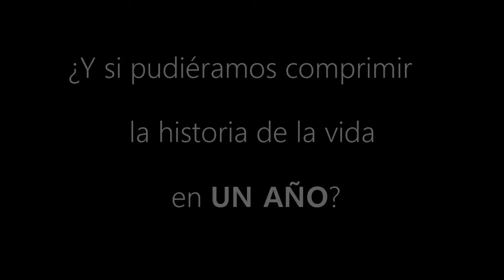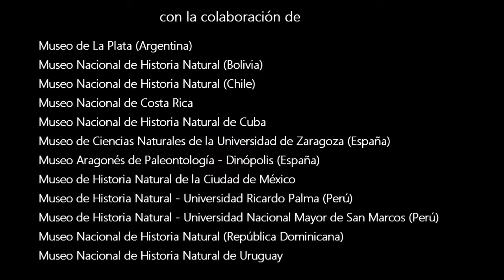trailer del Año de la vida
Una exposición virtual para Android y IOS con la que podemos ver cómo ha sido la historia de la vida en nuestro planeta  a través de 100 piezas de diferentes museos de historia natural españoles y latinoamericanos.
Un proyecto conjunto del Museo Nacional de Ciencias Naturales de España y la Fundación Albireo Cultura Científica, con la colaboración de la Fundación Española para la Ciencia y la  Tecnología - Ministerio de Economía, Industria y Competitividad y los siguientes museos:
Museo de La Plata (Argentina)
Museo Nacional de Historia Natural (Bolivia)
Museo Nacional de Historia Natural (Chile)
Museo Nacional de Costa Rica
Museo Nacional de Historia Natural de Cuba
Museo de Ciencias Naturales de la Universidad de Zaragoza (España)
Museo Aragonés de Paleontología - Dinópolis  (España)
Museu de Ciències Naturals de Barcelona (España)
Museo de Historia Natural de la Ciudad de México
Museo de Historia Natural "Vera Alleman Haeghebaert"-Universidad Ricardo Palma (Perú)
Museo de Historia Natural - Universidad Nacional Mayor de San Marcos (Perú)
Museo Nacional de Historia Natural “Prof. Eugenio de Jesús Marcano” (República Dominicana)
Museo Nacional de Historia Natural Uruguay

¡Descárgate la aplicación “El año de la vida” y recorre los 365 días de la historia de la vida en la Tierra!